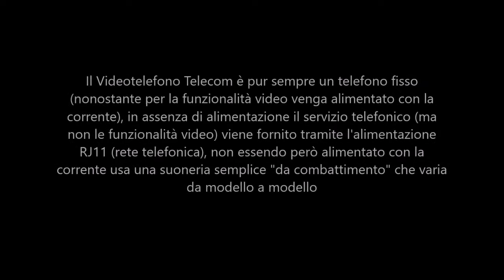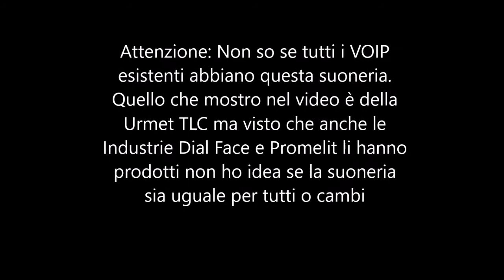Videotelefono Telecom - Suonerie (tutti i modelli) *Senza alimentazione*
Torniamo col Videotelefono Telecom ma con un video diverso. Buon Settembre a tutti/e!